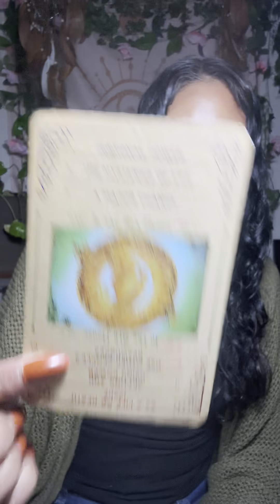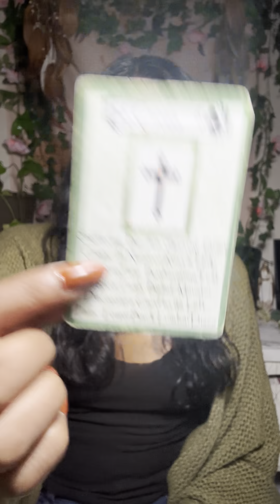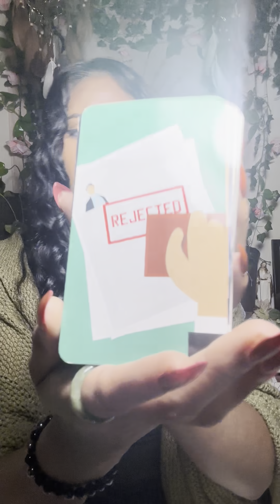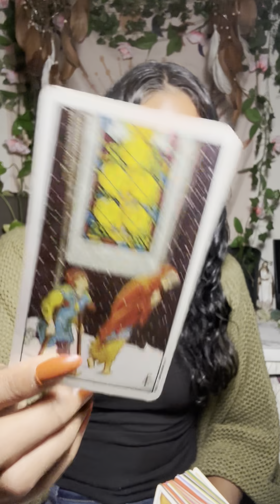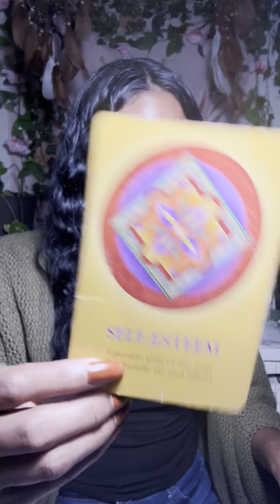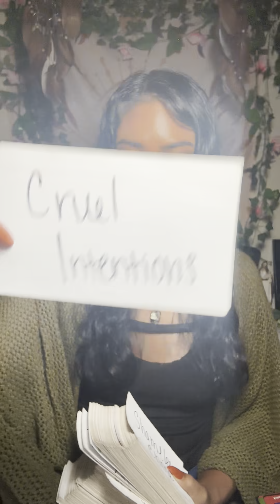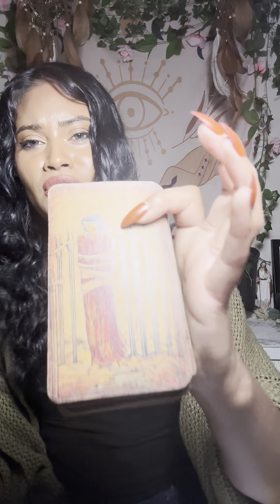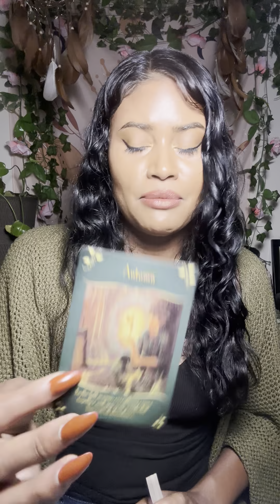You’re Their Worst Nightmare!The Group That Tried 2 Destroy U is Going To Have 2 Watch U Be Blessed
Try MysticSense for FREE 5 Min Reading!

Sun ☀️: What’s happening on a Soul Level
Moon 🌙: What’s happening on an Emotional Level
Rising ⬆️: What’s happening on a Physical Level. (3D)
Venus 💗: What’s happening on a Romantic Level
North Node 🔮: Where your Soul wants to be 🧿🧿🧿🧿🧿🧿🧿🧿🧿🧿🧿🧿🧿🧿🧿